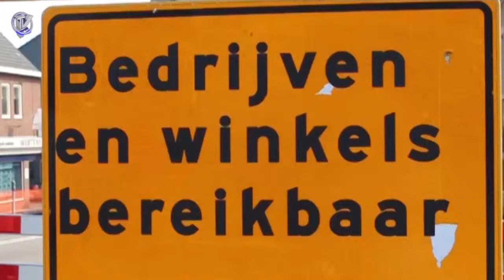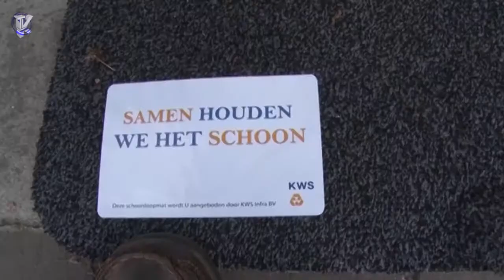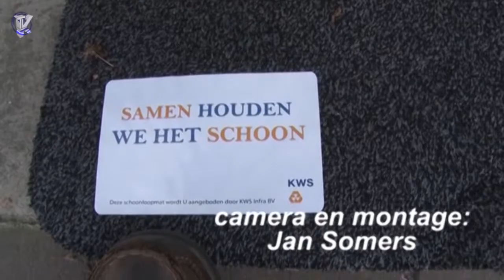2014-10-02 Regiojournaal - Rijksweg Gulpen - Jongerenkoor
De uitzending van deze week begint met het Regiojournaal. Hierin komen de winkeliers van Gulpen aan het woord over de reconstructie van de Rijksweg. Daarnaast ook nog een special over de presentatie van het jongerenkoor van Marion Lambriks in kasteel Wittem.